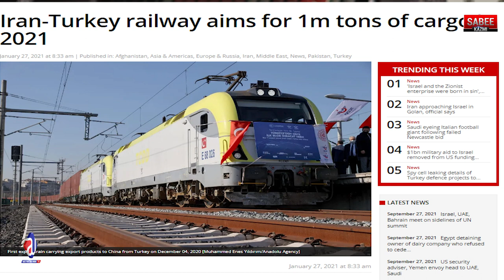How S-400 Missile will change the Turkish Defence? USA in Yemen to meet MBS?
Turkey Saudi Arab Iran linked with Pakistan Future? S 400 Missiles, USA Saudi trip?